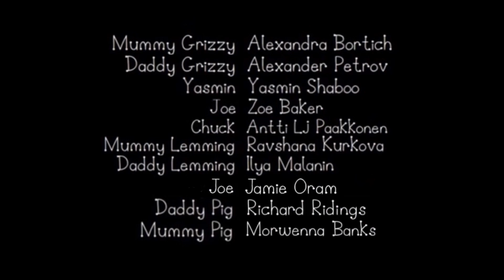Ben Grizzy and Holly Grizzy Little Kingdom - Someone is the Rescue - Credits